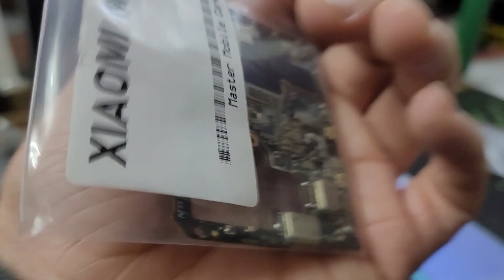Main Xiaomi Mi 11, Sửa Điện Thoại Xiaomi Mi 11 Hỏng Main Lỗi Main Lấy Luôn Sẵn Hàng Bảo Hành Ship TQ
Đến với chúng tôi các lỗi của Xiaomi Mi 11 khác đều có thể sửa được như:
 - Sửa Xiaomi Mi 11 Hỏng Chân Sạc
 - Sửa Xiaomi Mi 11 hỏng mic nghe gọi
 - Sửa Xiaomi Mi 11 hỏng main
 - Thay Xương vỏ máy Xiaomi Mi 11
 - Thay Nắp Lưng Xiaomi Mi 11
 - Thay cảm ứng Xiaomi Mi 11 đối với những máy hỏng cảm ứng nhưng Màn LCD vẫn còn
 - Thay Main máy Xiaomi Mi 11
 - Thay Loa ngoài Xiaomi Mi 11
 - Thay Loa trong Xiaomi Mi 11 Hỏng không sửa được
 - Thay IC Nguon Xiaomi Mi 11
 - Thay Phím bấm nguồn âm lượng Xiaomi Mi 11
 - Thay Pin Xiaomi Mi 11 , thay vỏ điện thoại Xiaomi Mi 11
 - Sửa điện thoại Xiaomi Mi 11 chết nguồn
 - Sửa camera Xiaomi Mi 11 hỏng không chụp được hình ảnh
 - Sửa Điện Thoại Xiaomi Mi 11 mất sóng
 - Sửa Xiaomi Mi 11 không có wifi 3g